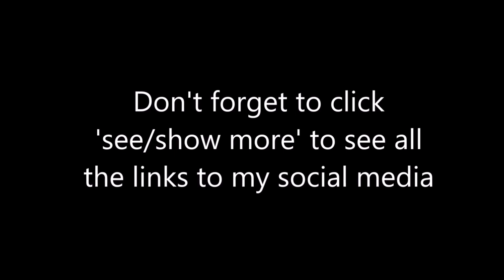Wishing you a not so 'Tiny' Happy Valentione's Day - Final Fantasy XIV - Tiny Bishie - 51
I didn't plan for this video to be posted on Valentine's Day, but it just happened that way. Yes, this also means that I'm not running to catch up on events this time. Yay me!

Streamlabs made my cute little watermark, which is also my new Twitch logo, and I'm grateful, but I do not condone their actions as of this date.